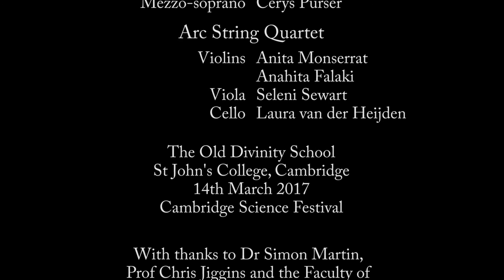Tim Watts Lifelines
A 'scene' for a singer and string quartet based on butterfly genetics and Greek myths, 'Lifelines' tells the story of Danaus Chrysippus, the 'African Queen'.
Premiere performance at The Old Divinity School, St John's College, Cambridge, as part of Cambridge Science Festival on 14 March 2017
Cerys Purser (mezzo-soprano)
Arc Quartet
Anita Monserrat, Anahita Falaki (violins), Seleni Sewart (viola), Laura van der Heijden (cello)
With thanks to the Faculty of Music for supporting this event.